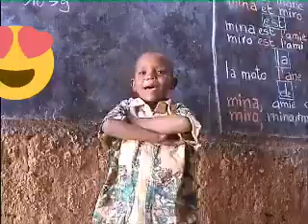CHANSON DE L'ECOLE NIGÉRIENNE